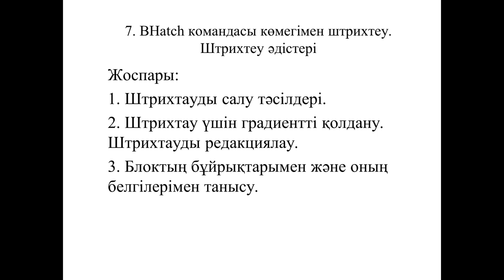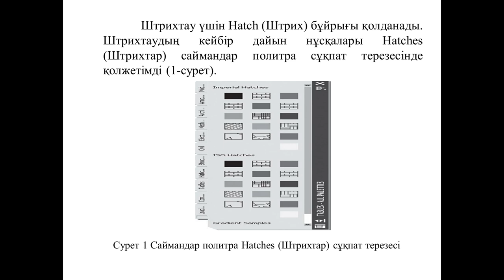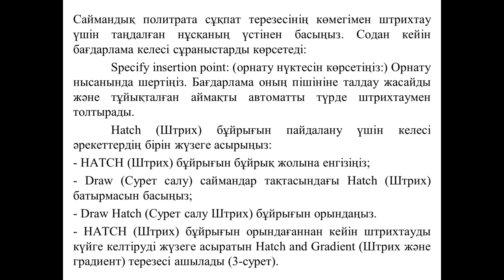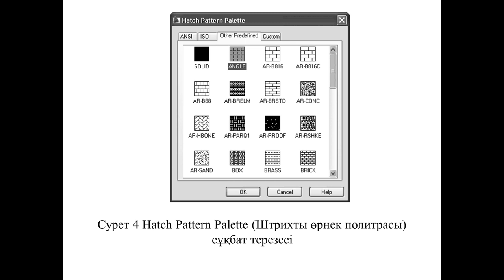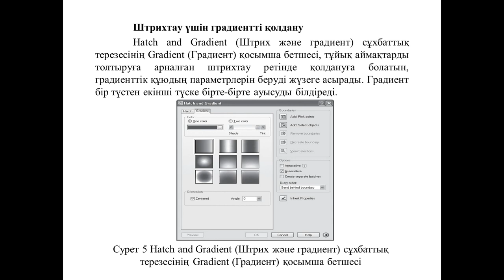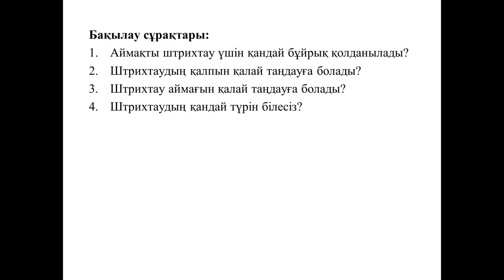лек 7 Штрихтау